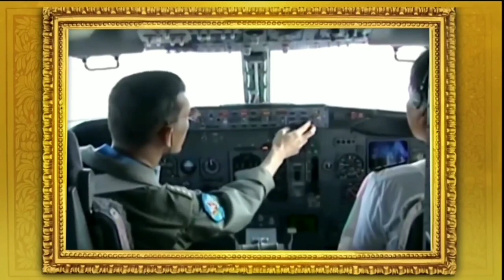HD ปิดสถานี | 10 พฤษภาคม ปี 2566 | ช่อง NBT Central